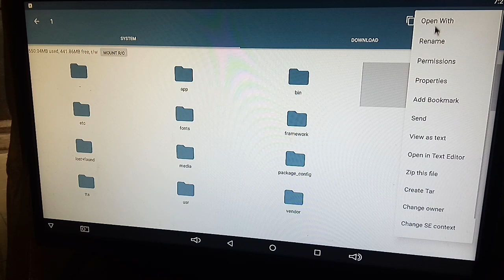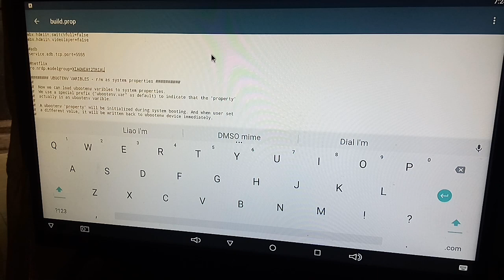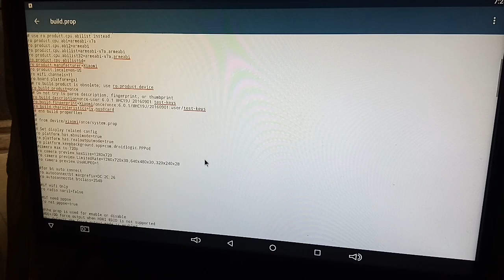build.prop | Android TV l MiBox3-Nexus Player-BRAVIA 4K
DOWNLOAD

[MIBOX3]
ro.build.host=qh-dk-box-bsp01
ro.build.tags=release-keys
ro.build.flavor=once-user
ro.product.model=MIBOX3
ro.product.brand=Xiaomi
ro.product.name=once
ro.product.device=once
ro.product.manufacturer=Xiaomi
ro.build.fingerprint=Xiaomi/once/once:6.0.1/MHC19J/540:user/release-keys
ro.build.characteristics=tv,nosdcard
ro.app.optimization=false
ro.com.google.clientidbase=android-xiaomi-tv
ro.nrdp.modelgroup=XIAOMIM12TRIAL
sys.display-size=3840×2160
sys.display-size.check=false
ro.sf.lcd_density=288

ro.build.tags=release-keys
ro.build.flavor=fugu-user
ro.product.model=Nexus Player
ro.product.brand=google
ro.product.name=fugu
ro.product.device=fugu
ro.product.manufacturer=Asus
ro.build.fingerprint=Google/fugu/fugu:6.0.1/MMB29U/2495654:user/release-keys
ro.build.characteristics=nosdcard,tv
ro.com.android.wifi-watchlist=GoogleGuest
ro.nrdp.modelgroup=NEXUSPLAYERFUGU
sys.display-size=3840×2160
sys.display-size.check=false
ro.sf.lcd_density=288

[Sony BRAVIA 4K]
ro.build.host=BuildHost518
ro.build.tags=release-keys
ro.build.flavor=Sakura_US-user
ro.product.model=BRAVIA 4K 2015
ro.product.brand=Sony
ro.product.name=SVP4KDTV15_UC
ro.product.device=SVP-DTV15
ro.product.manufacturer=Sony
ro.build.fingerprint=Sony/SVP4KDTV15_UC/SVP-DTV15:6.0.1/MMB29V.S4/3.709:user/release-keys
ro.build.characteristics=nosdcard,tv
ro.com.google.clientidbase=android-sony-tv
sys.display-size=3840×2160
sys.display-size.check=false
ro.sf.lcd_density=288

Xiaomi MiBox3
Asus Nexus Player
Sony BRAVIA 4K